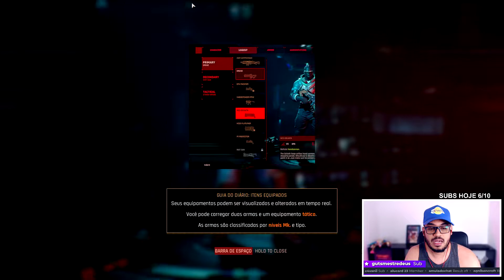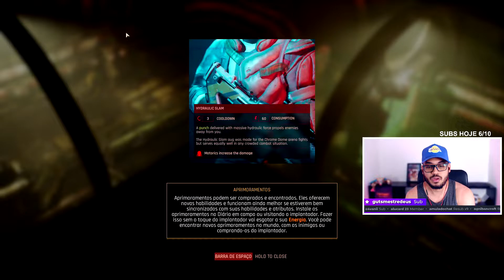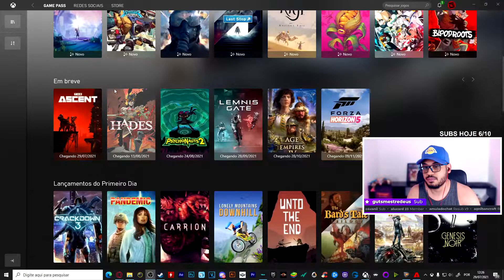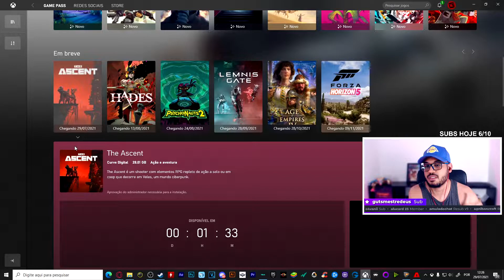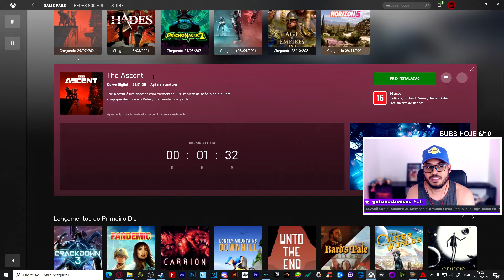Surpreendente Cyberpunk ARPG! | The Ascent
The Ascent é um RPG de ação solo e cooperativo ambientado em Veles, um mundo cyberpunk superpovoado.

Seja bem-vindo à arcologia do Grupo Ascent, uma metrópole autossuficiente corporativa que se estende até o céu e está cheia de criaturas de toda a galáxia. Você é um trabalhador escravizado pela empresa que possui você e todo mundo no seu distrito.

Um dia, em uma tarefa de rotina usando suas habilidades com um cyberdeck, você de repente se vê em meio a um turbilhão de eventos catastróficos. O Grupo Ascent, a maior megacorporação do planeta, interrompe suas atividades por motivos desconhecidos, fazendo os sistemas de segurança automáticos enlouquecerem.

A sobrevivência do seu distrito está ameaçada: corporações rivais tentam tomar posse à força e sindicatos do crime tentam aumentar seu mercado negro de aprimoramentos. Você deve se armar, impedi-los de tomar o controle e embarcar em uma nova missão para descobrir o que começou tudo isso.

Você pertence à corporação. Consegue sobreviver sem ela?

Baixe o WTFAST e diminua o LAG dos seus jogos